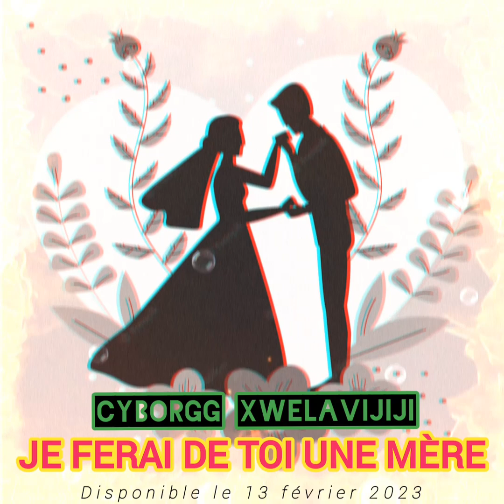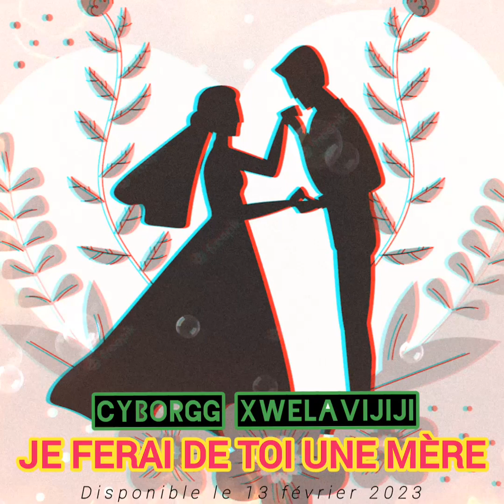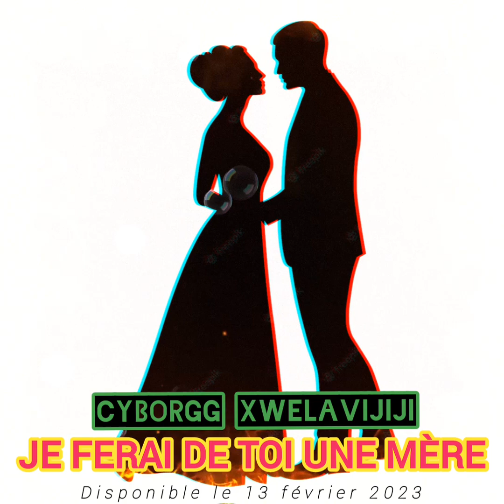CYBORGG_XWELAVIJIJI_JE_FERAI_DE_TOI_UNE_MÈRE (Audio-officiel)